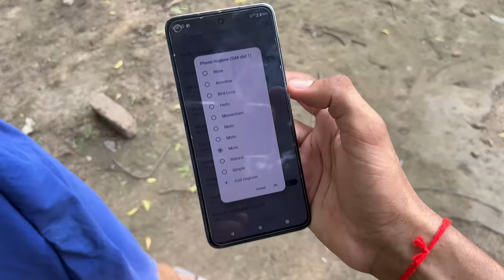24 hours prank challenge 🔥 | Ginni Pandey pranks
Vlog channel 👇🏻